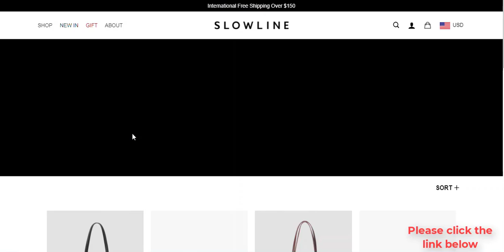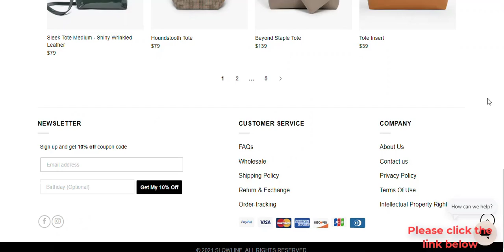Essential Flap Top Handle Crossbody 2021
Hey guys!

It’s okay to take the SLOWLINE
In a fast-moving, hurried, rat-race-driven world one often feels overwhelmed and bombarded. It can be draining at times. Seasonal trends come and go, fast fashion grows, social media & consumerism overpowers our minds. And so, the lines between what we want vs. what we need become blurry.
Whilst being caught up in the “hustle and bustle”, it’s easy to forget the benefits of a slow-paced lifestyle. It truly is vital for a healthy mind and body. Embrace slowness and find your inner calm.
Because it’s okay to take the SLOWLINE.

SLOWLINE MANIFESTO
We are citizens of urban jungles, Living in cyclical fashion without flowing with it.
We sing and dance and amble among neon lights.
We know what we want and stay true to ourselves.
We embrace our differences and value who we are.
We are city quitters——the fled herd. We are proud to take a SLOWLINE.